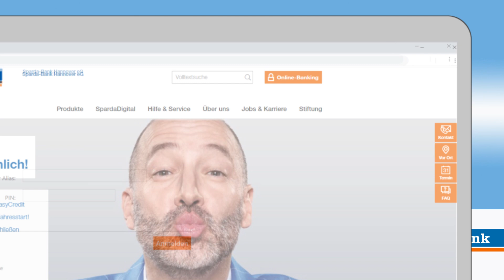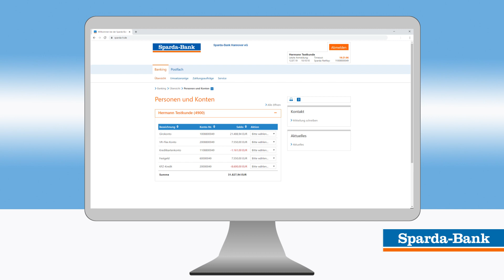Anmeldung im neuen Online-Banking